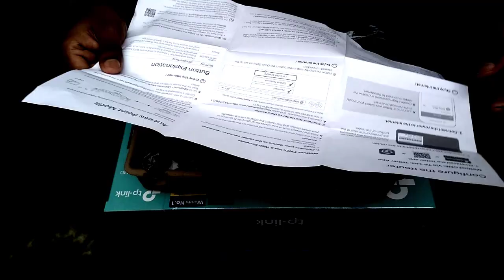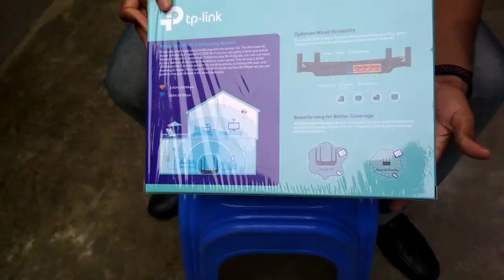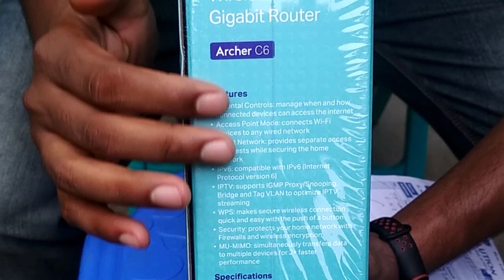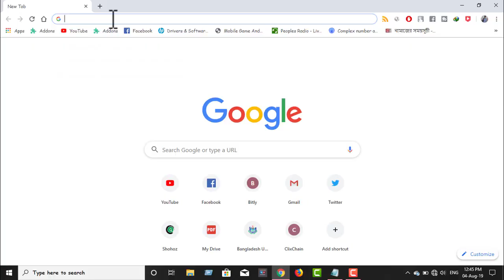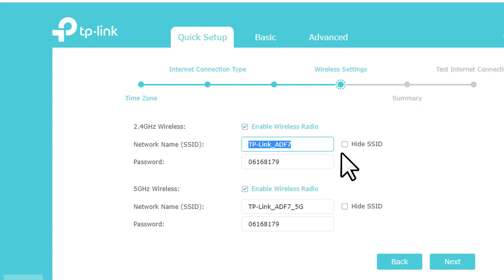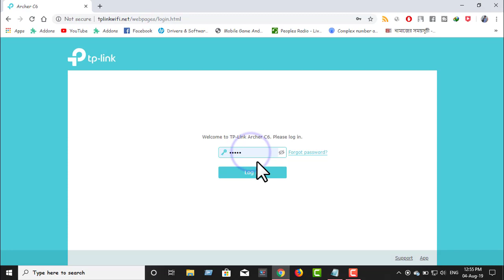TP-LINK Archer C6 Unboxing and Review Bangla | Gigabit MU-MIMO Router | A to Z Solutions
✍This is the review of tp-link Archer c6 Gigabit router with MU-MIMO technology. Full specification of this router has described on the total video and how to configure the router also defined. So please keep watching the full duration.

👉Specifications:
Brand :TP-Link
Model :TP-Link Archer C6 AC1200
Network standards : IEEE 802.11b,g,n,a,n,ac
Data transfer rate : 1200Mbps (300 + 867)
Security protocols : 64/128-bit WEP,WPA / WPA2,WPA-PSK/ WPA2-PSK encryption
Firewall protocols: DoS, SPI Firewall, IP and MAC Address Binding
Interface (Built-in) : 4 x LAN, 1 x WAN
Antena :  4 x Fixed Omni Directional Antennas
Others Button: Reset Button, Power On/Off Button, WPS/Wi-Fi On/Off Button, Power Supply: 12V/1A, Frequency: 2.4GHz and 5GHz, Wireless Functions: Enable/Disable Wireless Radio, WDS Bridge, WMM, Wireless Statistics, WAN Type: Dynamic IP, Static IP, PPPoE, PPTP (Du
Warranty : 1 year
Data Transfer Rate : 1200Mbps to 1499Mbps
Antena : 4

TP LINK Archer C6 AC1200 is the perfect budget router with its balanced of features, performance, and price. It could be the only router you need unless your area has really fast internet, or you need really advanced features. 🙏Please stay with A to Z Solutions.

TP-LINK Archer C6 রাউটারটি কেন কিনবেন বা কি কি ফিচারস রয়েছে তা নিয়েই করা আমার আজকের এই ভিডিউটি। আশা করি আপনাদের ভালো লাগবে।এছাড়াও পুরো ভিডিওটি তে রয়েছে কিভাবে আপনি এই রাউটারটি কনফিগার করবেন এবং শেয়ার করবেন তার ডিটেইলস আলোচনা।

👍Sharing Procedure of Mobile Data or WiFi Internet With Desktop PC

👍For any queries contract with me -